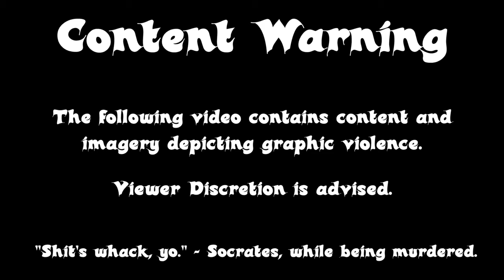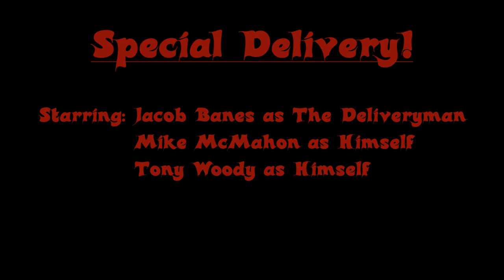Special Delivery! | HALLOWEEN 2021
Mike finds himself hungry from a hard session of board gaming. When he isn't sure who to order pizza from, a quick search on his phone gives him a shady sounding pizza place. Realizing it can't be worse than Fogle's Pizzeria, he gives them a shot! What happens when the delivery driver arrives is pure terror!

Happy Halloween!